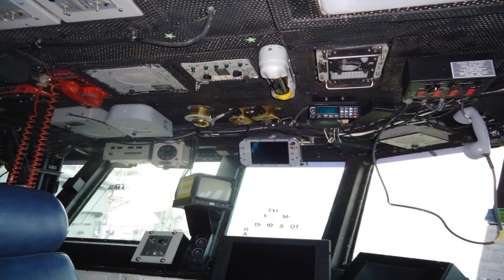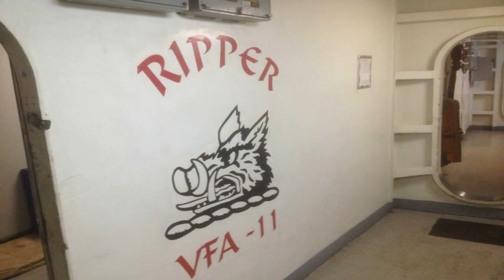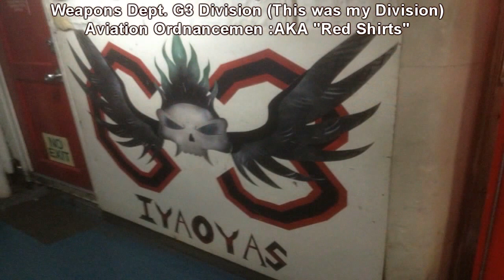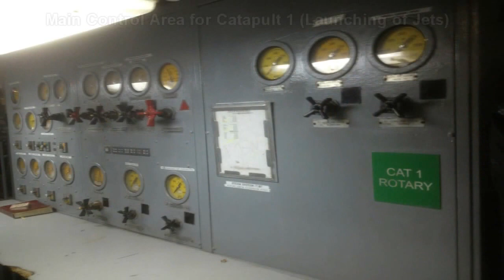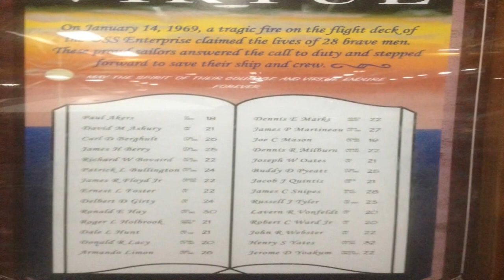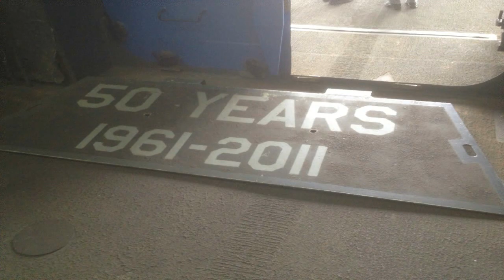Minecraft USS Enterprise Farewell Dedication Video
Some audio is messed up. Removed due to Third Party match :-(

This is my trip to Norfolk,Va to take one of the final public tours of the
USS Enterprise (CVN-65) aircraft carrier. My dad joined me on this trip :-)
I served on this ship form 93-95 as an Aviation Ordnanceman. I built bombs
and missiles to be loaded on the fighter jets that were attached to her at
and if interested, I am rebuilding a replica of this ship in a game called
Minecraft. I made a World dedication video for this ship and I am doing
a Play with Thunder series that is based around this build. I attempting to
complete as much of it as I can. This is very time consuming and a hobby so
in following this progress. Once again I thank everyone for watching and if
you served in the military, this is my thanks to all persons who do this for
their country and their families.

gameplay. Thanks again for watching!